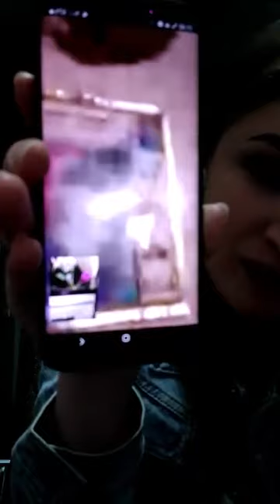Live cu dedicații cu ocazia a 3 Ani de activitate...